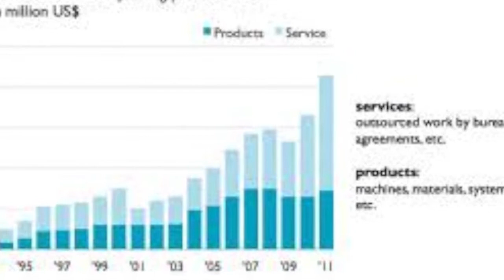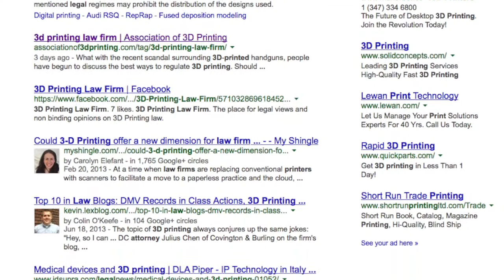Enter the 3D Printing Market by Promoting Through the 3D Printing Channel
This is the way to enter and succeed in the 3D Printing Marketplace